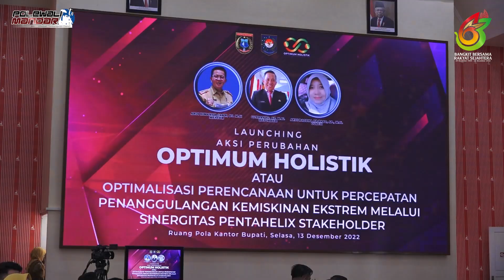DORONG INOVASI, BUPATI POLMAN ANDI IBRAHIM MASDAR LAUNCHING AKSI PERUBAHAN OPTIMUM HOLISTIK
Kegiatan Aksi Perubahan Optimum Holistik atau Optimalisasi Perencanaan untuk Percepatan Penanggulangan Kemiskinan Ekstrem melalui Sinergitas Pentahelix Stakeholder, terlaksana Selasa, 13 Desember 2022 di Ruang Pola Kantor Bupati Polewali Mandar. Bupati Polewali Mandar Andi Ibrahim Masdar secara resmi launching aksi perubahan kinerja organisasi pelatihan kepemimpinan administrator angkatan VIII Pusat Pengembangan Sumber Daya Manusia Kemendagri Regional Makassar.